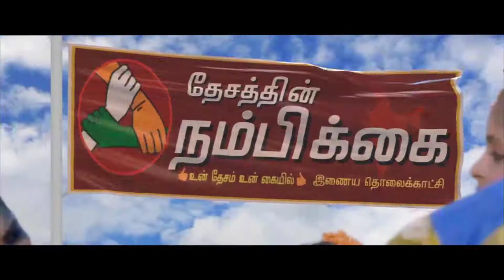மயிலாடுதுறையில் பாஜகவினர் பட்டாசு வெடித்து பொதுமக்களுக்கு இனிப்பு வழங்கி கொண்டாட்டம்